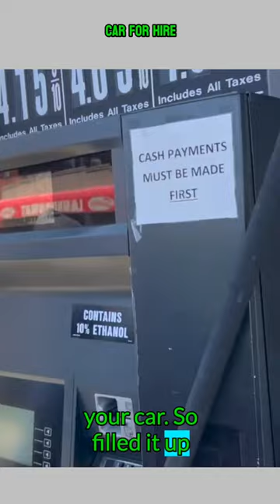We bought a car to rent out on Turo.